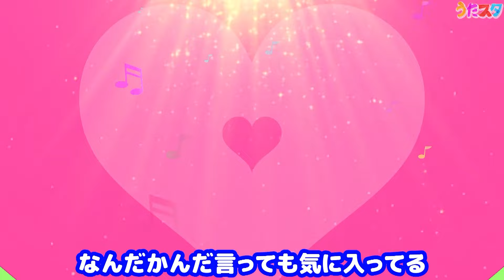おかあさんといっしょ「ね」 covered by うたスタ｜video by うたスタ｜赤ちゃん泣き止む｜赤ちゃんが喜ぶうた｜童謡｜こどものうた｜てあそび｜ダンス｜振り付き｜知育アニメ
​今回は「ね」をうたってみました！
作詞作曲は高橋はゆみさんです！
卒園式や保育園の合唱発表会で人気の「ね」という楽曲です♫
ぜひお子様と一緒に歌ってみてください！

使用している楽曲は「うたスタ」名義で各種サービスで配信中です🎵

うたスタの人気定番楽曲を40曲をベストアルバムとしてリリースしています!!

YouTube MusicやSpotify、iTunes Storeなどでうたスタの音楽を楽しめるアルバムです♪ 定番の曲が全部で40曲収録されています。 子供たちが大好きな曲ばかりを集めたので、楽しんでもらえると思います！ ぜひ聞いてみてください☆

【うたスタの紹介】
 「うたスタ」は、絶賛子育て中の父親（娘1人）と母親（息子２人）の２人がタッグを組み、自身の子育てにおける気付きや子育ての実体験や専門家の指導、絵本出版社の協力の元に保育園や幼稚園などの教育現場やご家庭で役に立つミュージックアニメーションを心がけ動画投稿しています。 人気の手遊び歌・ダンスを中心に、NHK教育テレビ Eテレ「おかあさんといっしょ！」、「いないいないばあっ！」などで人気の楽曲や、ご年配の方や大人の方が懐かしく感じる季節折々の歌とダンスをお届けします。おうちでうたって、あそんで、学ぶことができるコンテンツが盛り沢山！ 保育士や教諭などの教育の現場で働く方やご家庭で、お遊戯会や運動会の踊りの練習や、リトミック教育にお役立ていただけます♪ チャンネルを登録しておくと最新のダンス手遊び動画をより早く楽しめます。 うたスタお兄さん、お姉さんと一緒に楽しい時間を過ごしてください♪​

【うたスタ公式YouTubeチャンネルの紹介】

みんなのあたらしいどうよう - 保育園で自由に歌える こどものうた スター大全集

【うたスタおすすめの再生リスト】

【この動画の内容について】

【歌詞】
うまく言えそうにもないけど 今おなかのド真ん中に
確かにあったかいもの持ってる まっすぐに伝えたい
いろんな偶然が重なって ここにこうしてあなたと
一緒にいられることが ただとってもうれしい

ラララね！おじいちゃんになっても
ね！おばあちゃんになっても
ずっとずっといっしょにあったかく
付き合ってたいね！ね！ね！

うまくいかないときもあるけど もう１度やってみたらできた
負けるもんか かんばれ 子供たち 明日は晴れるから
この大きな青い星の上で こんなに近くなれるなんて
思いもしなかったから ただとってもうれしい

そりゃ いろんなやつがいるけど なんだかんだ言っても気に入ってる
ホントにみんなが幸せに なれたらいいのにね
地球は回る 私も進む
みんなちょっとちょっとずつ変わってゆく
それでいいんだよ いつ いつだって自分を信じよう

ずっとずっといっしょにあったかく 付き合ってたいね！ね！ね！

【こんな方々におすすめ】
赤ちゃん泣き止む  赤ちゃん笑う  赤ちゃん喜ぶ  赤ちゃん踊る 人気ソングまとめ  0歳/1歳/2歳/3歳/4歳/5歳  乳児・幼児向け 知育・発育・運動  おかあさんといっしょ いないいないばぁ ダンス  歌で子どもの知育発達をお助け  保育園 幼稚園でも使用されているキッズダンス NHK Eテレ 保育士 先生 お遊戯会 発表会 手遊び 知育ソング キッズソング 童謡 今月のうた ツキウタ うたのおにいさん うたのおねえさん たいそうのおにいさん たいそうのおねえさん